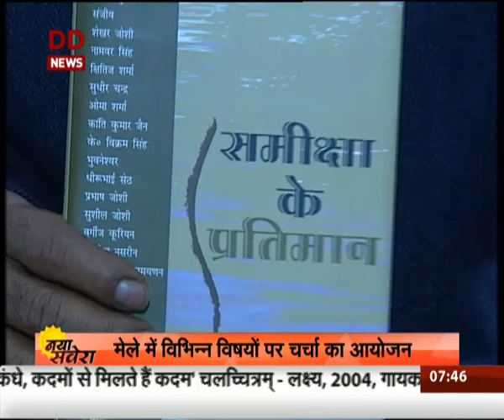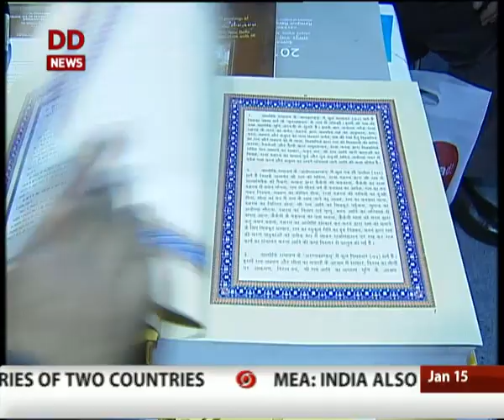World Book Fair: An array of interesting glimpse